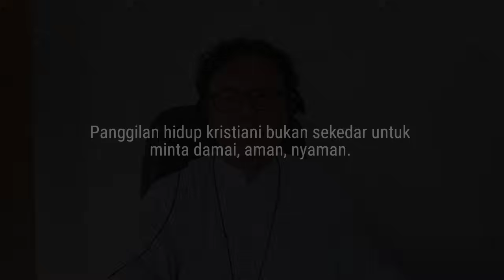Jangan Jadi KRISTEN YANG SEMPIT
Renungan Mat. 16:24-28